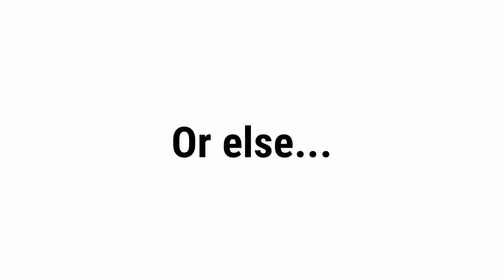You Can't Click This Zombie [ REAL ZOMBIE]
Title : You Can't Click This Zombie [ REAL ZOMBIE]